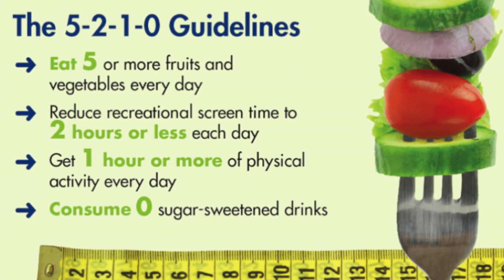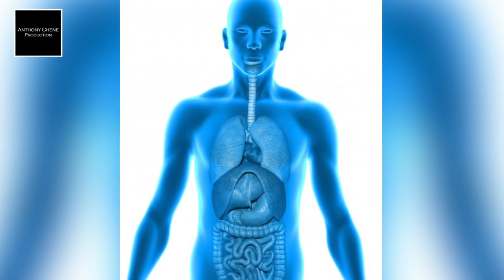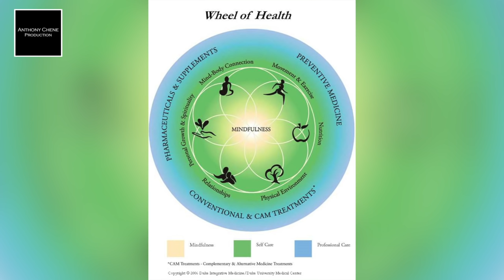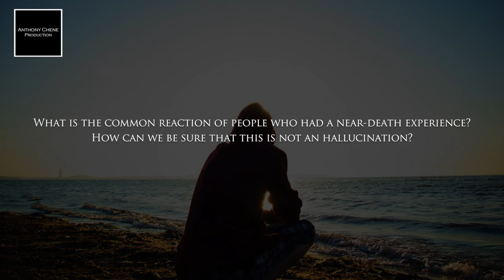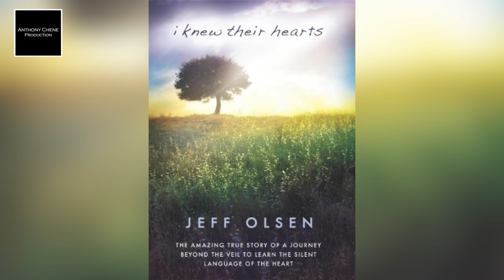The Inner Self - Interview with Dr. James Kwako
Dr. james Kwako explains what is integrative medicine, and shows how to reconnect with our soul and reach our inner self.
He also explains how to deal with near-death experiences and psychic abilities.